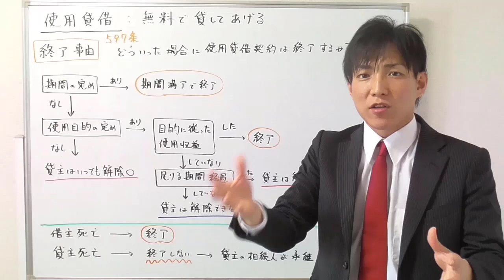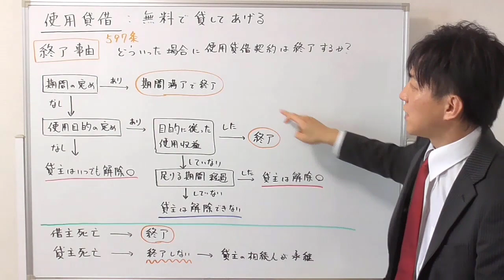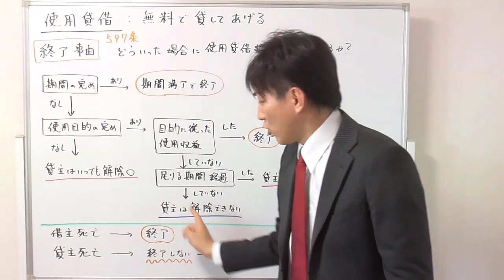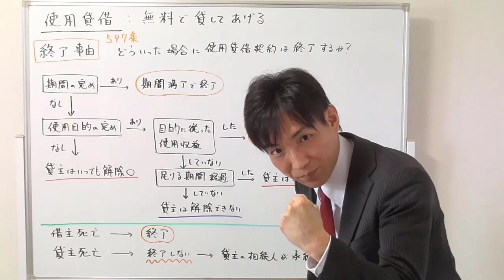【宅建】使用貸借の終了事由